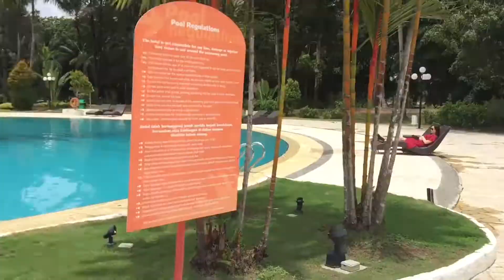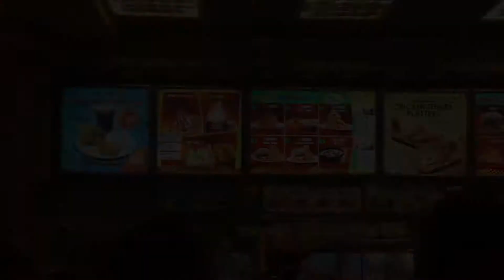girl friends batam staycayay | anqi vlogs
little snippets of our 3d2n trip to Batam with my mum & 2 of her friends lmao

with love, anqi xo